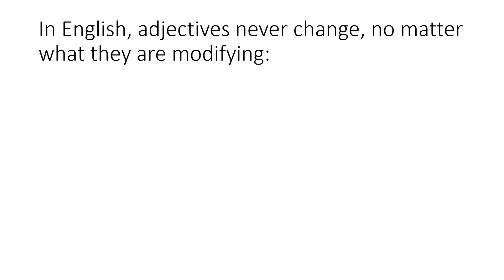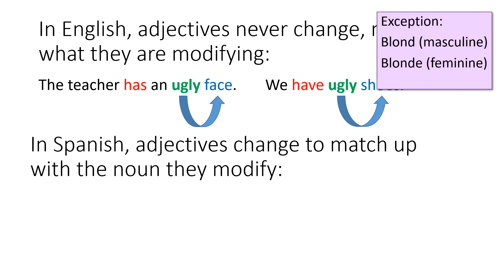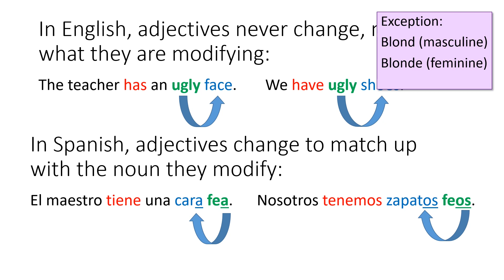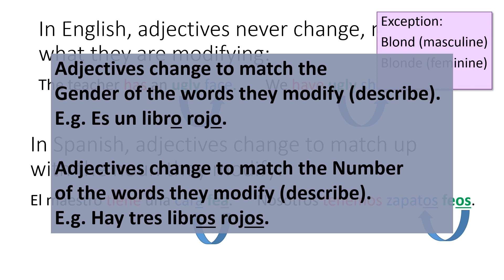Notas Adjective Noun Agreement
An explanation of Adjective-Noun agreement in Spanish.